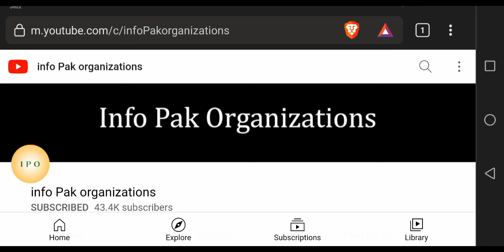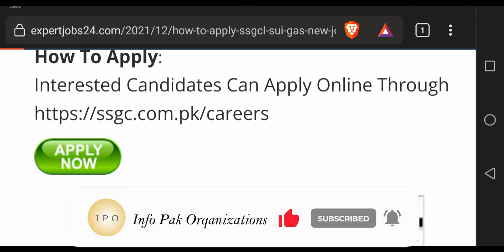How To Apply SSGCL Sui Gas New Jobs For Males & Females اپلائ کا مکمل طريقہ